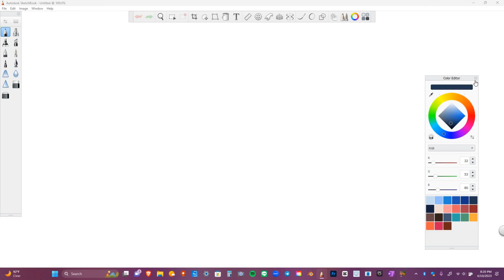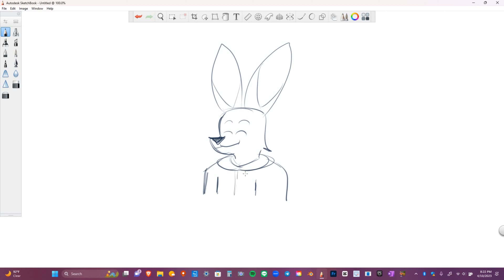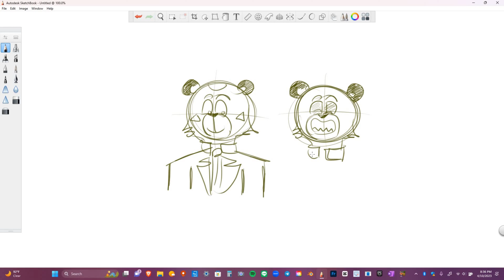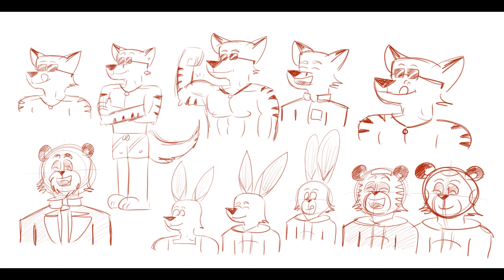TIMELAPSE SKETCHING | Monday Night Furry Sketches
Just some furry sketches that I made during Monday night tonight.